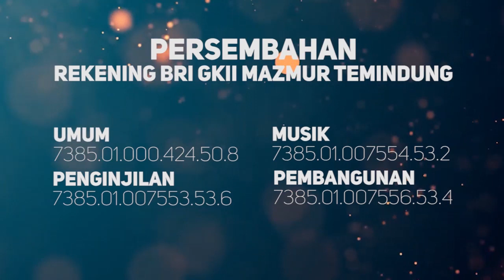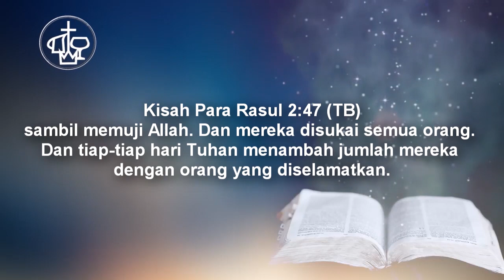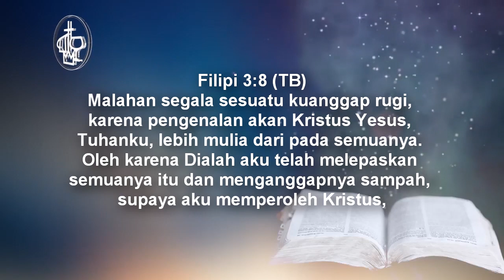Ev.Imlet Velmy, S.Th. - "Kuasa Penyertaan Tuhan Yang Ajaib." 24 Mei 2020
Video Khotbah Ibadah Raya 2 GKII Mazmur Temindung Samarinda oleh Ev.Imlet Velmy, S.Th
Edisi Minggu, 24 Mei 2020.

Jadwal Ibadah Online
Minggu:
Ibadah Raya 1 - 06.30 WITA
Ibadah Raya 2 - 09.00 WITA
Ibadah Raya 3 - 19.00 WITA

Sabtu:
Ibadah Pemuda MTV - 19.00 WITA

PERSEMBAHAN
Rekening BRI GKII Mazmur Temindung

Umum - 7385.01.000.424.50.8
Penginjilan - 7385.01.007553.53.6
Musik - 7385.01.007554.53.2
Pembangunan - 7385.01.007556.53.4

Tim Mulltimedia Mazmur Temindung@2020